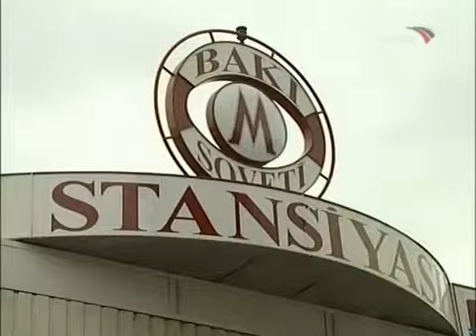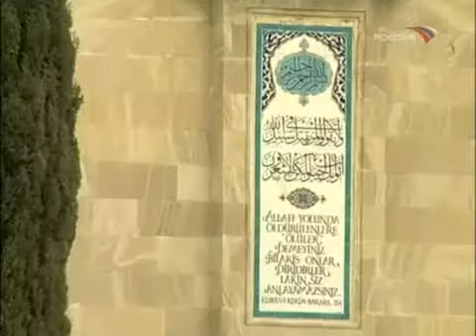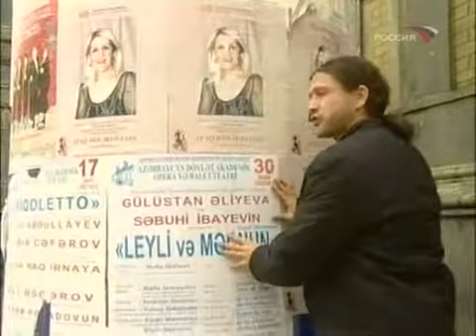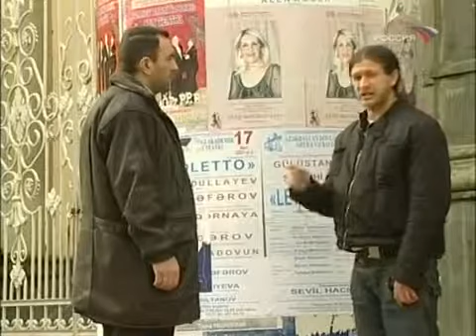Вокруг света -- Баку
Баку - один из красивейших городов мира, расположен на стыке Европы и Азии. Само название столицы трактуют как «удар ветра», «город ветров» или «холм», «город на холме».

Город-порт Баку - культурная, промышленная, политическая столица Азербайджана, расположена на западном побережье Каспийского моря, на берегах одноименного залива в южной части Апшеронского полуострова, богатом своими нефтяными месторождениями.

Баку включает в себя 11 административных районов, 5 поселков городского типа.